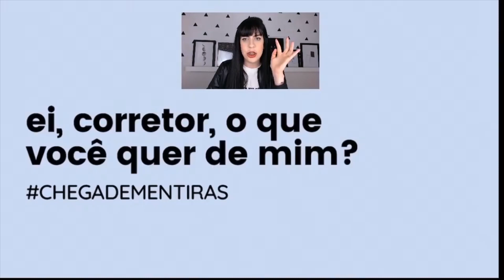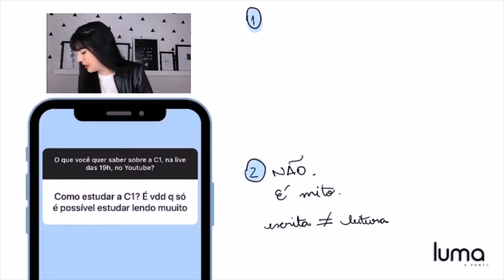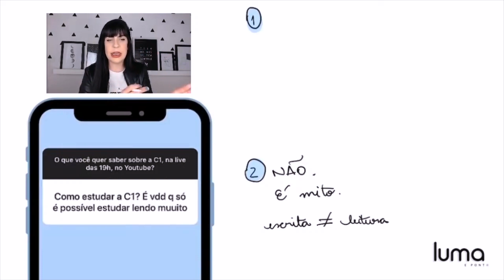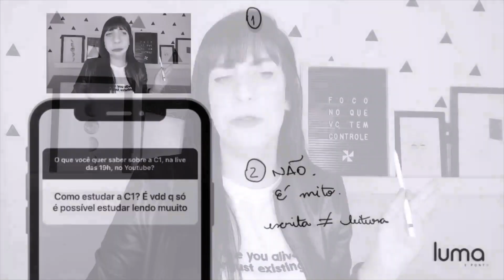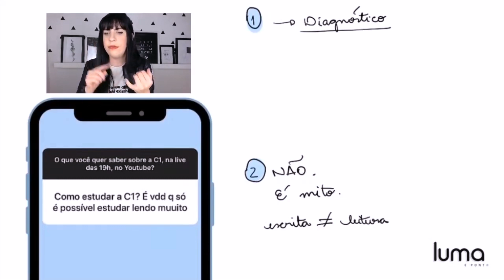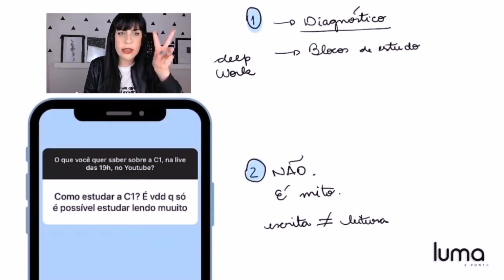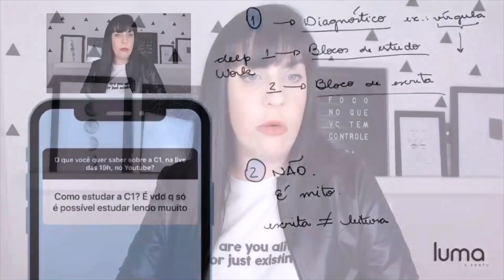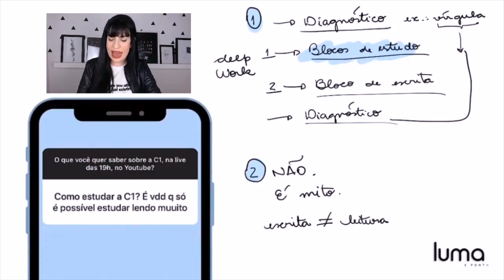Como estudar a Competência 1 da redação do Enem?